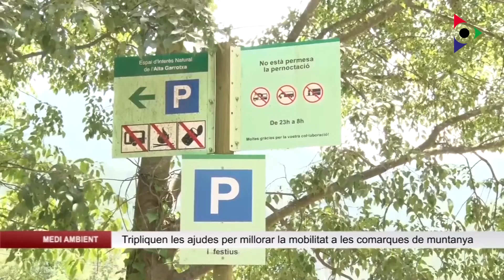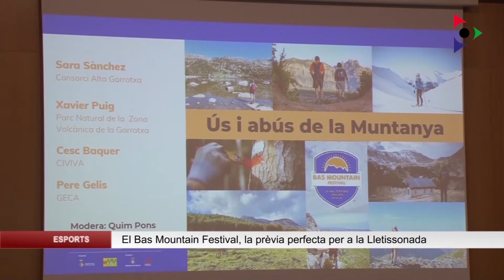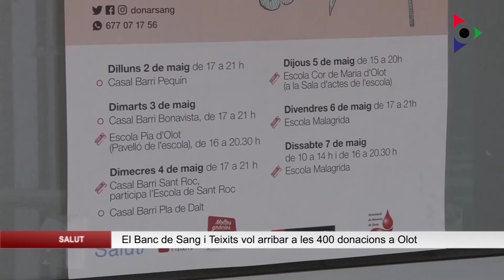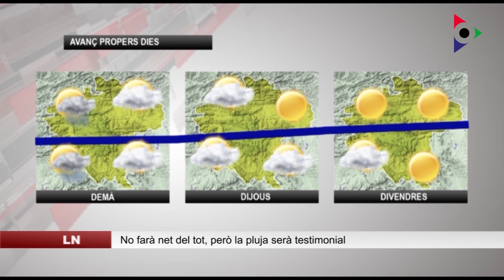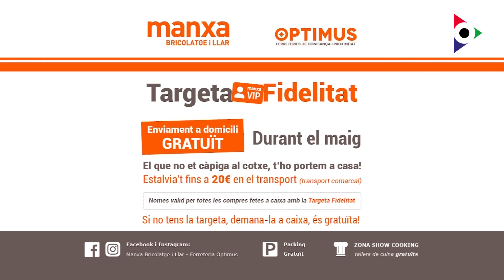Edició migdia del dimarts 3 maig 2022